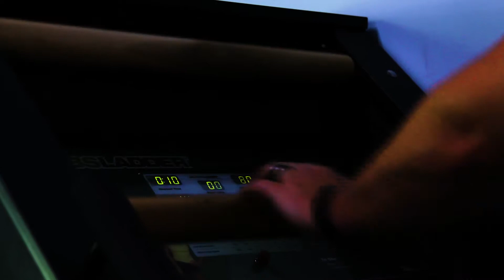AF KZOO v2